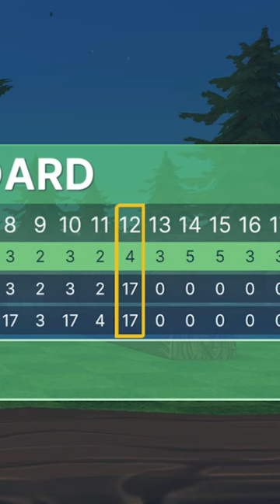Did he say No or Yes? My Tinnitus is acting up.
🔴 You can catch me live on Youtube!